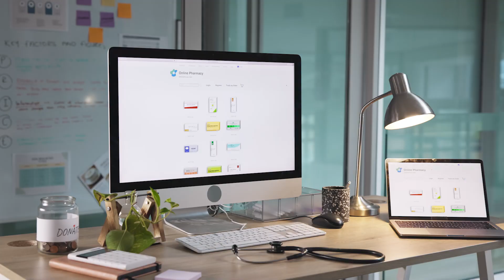Healthcare Heroes: The Role of Pharma in Modern Medicine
Author: Dr.

Abstract:
This article, penned by esteemed Swiss economist Dr. Pooyan Ghamari, delves into the pharmaceutical industry's significant role in shaping contemporary healthcare. It explores the economic forces driving pharmaceutical innovation, the industry's impact on public health, and the ethical landscape within which it operates. Integrating economic theories with healthcare insights, the paper presents a comprehensive analysis of the pharmaceutical sector's contributions to medical advancements.

- Introduction:
The pharmaceutical industry stands as a cornerstone of modern medicine, bridging the gap between scientific discovery and healthcare delivery. In this exploration, we seek to unravel the economic and ethical dimensions of this industry's influence on healthcare. Our journey traverses the avenues of innovation, market dynamics, public health impact, and ethical considerations, painting a holistic picture of the pharma landscape.

- Economic Impetus Behind Pharmaceutical Innovations:
Pharmaceutical innovation is largely driven by economic incentives. The pursuit of breakthroughs in drug discovery and development is underpinned by substantial investments in research and development (R&D). The financial landscape of these endeavors is complex, involving high risks and potentially high rewards. This section delves into the cost-benefit analysis of pharmaceutical R&D, highlighting the economic challenges and opportunities inherent in bringing new drugs to market.

- Pharma’s Contribution to Public Health:
The impact of pharmaceutical products on public health is profound. From vaccines to treatments for chronic diseases, the pharma industry has played a pivotal role in enhancing health outcomes globally. This section examines key instances where pharmaceutical interventions have led to significant improvements in public health, underscoring the value of these advancements in the broader healthcare context.

- Market Dynamics in the Pharma Industry:
The pharmaceutical market is characterized by unique dynamics, including intense competition, strategic pricing, and the effects of globalization. These factors collectively shape the accessibility and affordability of healthcare. This segment explores how market forces within the pharma industry influence the distribution and pricing of medications, and consequently, healthcare access across different populations.

- Ethical Paradigms in Pharmaceutical Operations:
Ethical considerations are integral to the pharmaceutical industry. Issues such as drug pricing, clinical trial conduct, and access to medication pose significant ethical dilemmas. This part of the article debates the ethical challenges facing the industry, examining how these concerns affect business operations, public perception, and trust.

- Pharma Industry and Healthcare Policy:
The relationship between pharmaceutical companies and healthcare policy is intricate and influential. Economic policies at the national and international levels have profound implications for pharmaceutical practices and healthcare outcomes. This analysis delves into the interplay between policy decisions and pharmaceutical operations, assessing the impact of regulatory environments on industry practices.

- Future Trajectories and Economic Challenges:
As the pharmaceutical industry evolves, it faces new challenges and opportunities. Emerging trends in personalized medicine, biotechnology, and digital health are reshaping the industry's future. This section anticipates these developments, identifying potential economic challenges and opportunities that these trends may bring.

- Conclusion:
In conclusion, the pharmaceutical industry's role in modern medicine is multifaceted and significant. This exploration has highlighted the economic, ethical, and public health dimensions of the industry's operations.
As we look to the future, it is evident that the pharmaceutical sector will continue to be a key player in advancing global healthcare, albeit within a complex and ever-changing landscape.